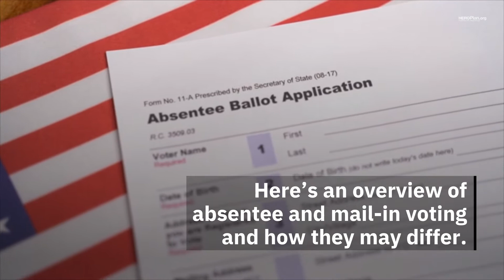How Do Absentee and Mail-In Voting Differ?